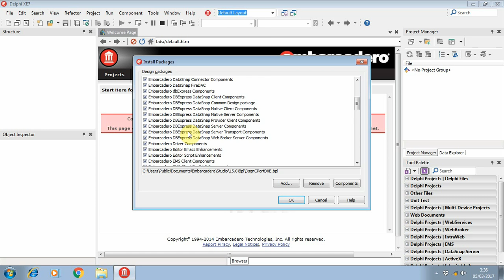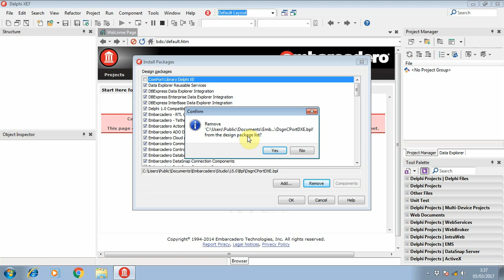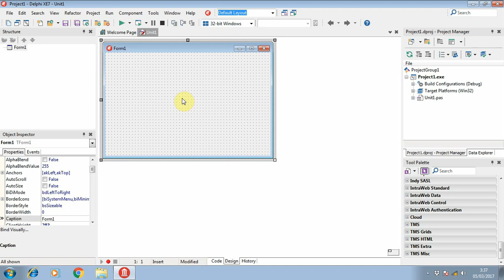How To Remove Delphi Component Or Packages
This video will show you on how to remove delphi packages or component.

Cara menghapus delphi component,
Cara menghapus delphi packages,
criando componente delphi,
delphi component activation,
delphi componentes,
delphi components